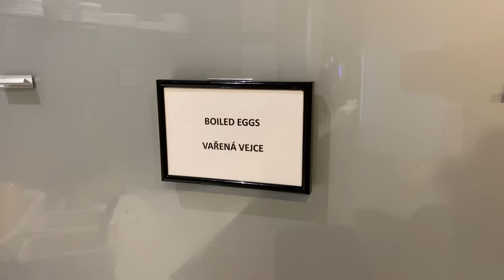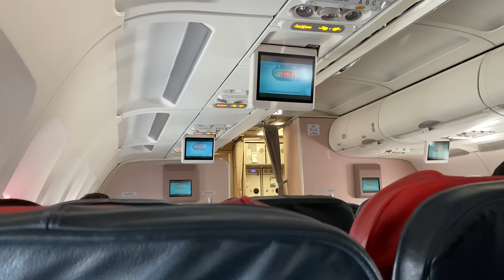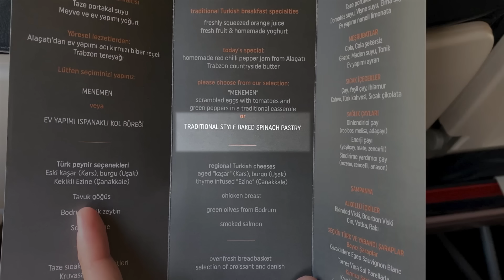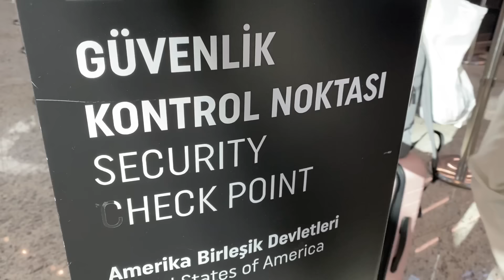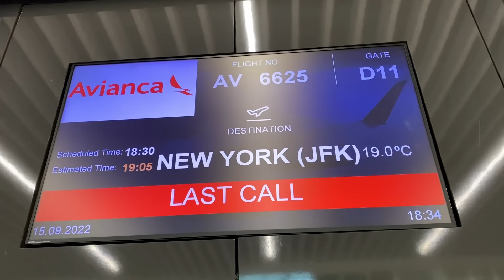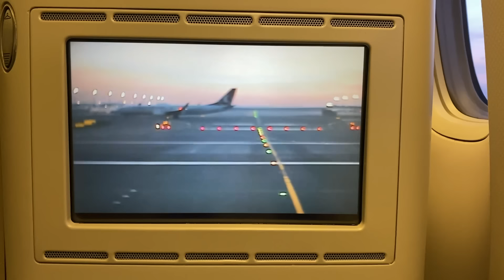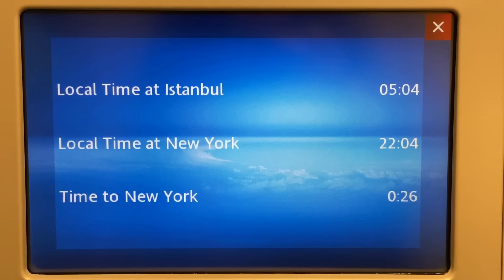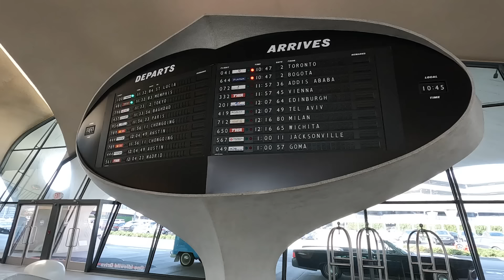Co vás čeká na cestě do USA? Poprvé letím do NEW YORKu a s KUCHAŘEM na palubě v Business Class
Většina lidí si myslí, že pořád někde létám a že jsem už byl všude. Není tomu tak a když přišla nabídka podívat se do USA a do New Yorku, tak jsem neváhal. Letěl jsem s Turkish Airlines z Prahy Airbus A321 do Istanbulu a na letu TK11 do New Yorku jsem měl možnost zažít dokonce kuchaře na palubě Boeingu 777-300ER.

00:00:00 Praha - Istanbul
00:16:23 Istanbulské letiště (IST)
00:22:52 Turkish Airlines Business Lounge
00:25:44 Istanbul - New York (JFK)
00:40:50 Letiště JFK + překvapení